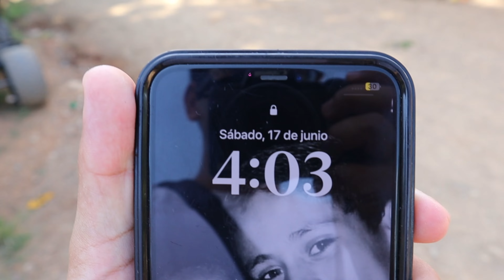Este barrio de REPÚBLICA DOMINICANA es más pobre de lo que imaginas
Me contaron que hay personas ya adultas que nunca han tenido la oportunidad de nisiquiera estar cerca de la ciudad. Fué como viajar al pasado pero es genial poder ir y conocer a todas esas personas que viven llenos de armonia y paz entre la naturaleza.